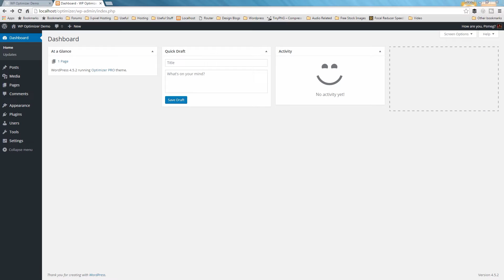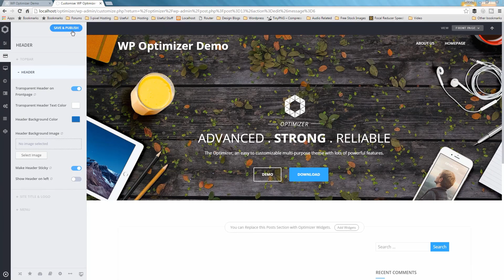3.1 Setting up the Header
Transparent header
By default Optimizer is set to have a transparent header on Frontpage. To disable the transparent header on frontpage, Go to Customize › Header › Header and disable the "Transparent Header on Frontpage" option. When you disable this option, a solid header background color will appear that you can change by using the "Header Background Color" option.

To make the header transparent on other pages, in the Page edit screen, from the “Optimizer Options” box, enable the “Make Header Transparent” option only for that page. Be sure to also add a Page Header image for that page from the “Page Header” tab.

Header color for other pages
To change the header background Color for all pages, Go to Customize › Header › Header Background color. You can also add a Background Image to your header by adding an image through the "Header Background Image" option.

Sticky Header [PRO]
To make the header always stick to top, go to Customize › Header › Header and enable the "Stick Header" option.

Align Header to Left [PRO]
To make the header align to left, go to Customize › Header › Header and enable the “Show Header on left” option.